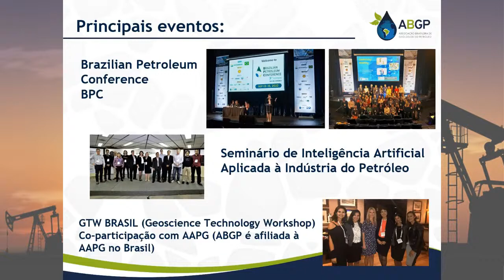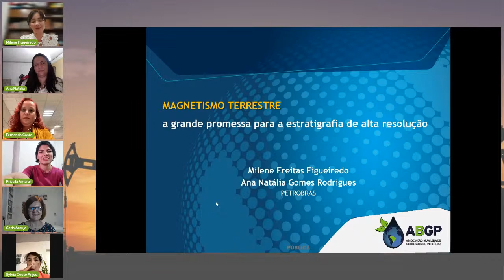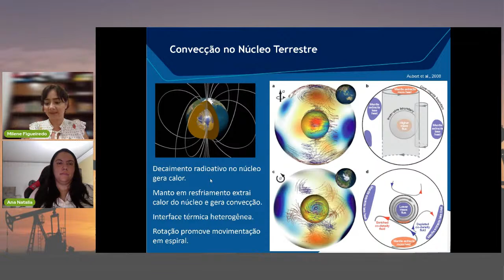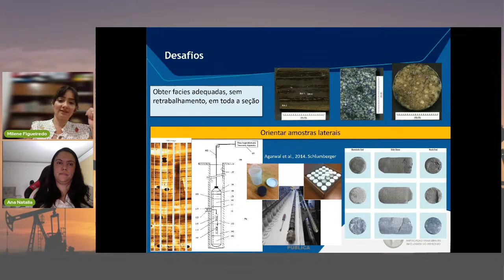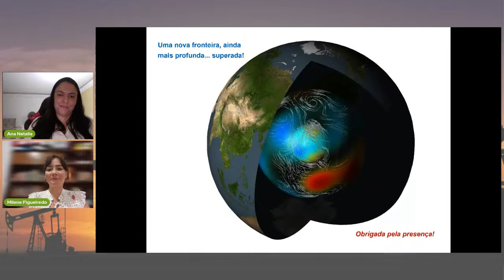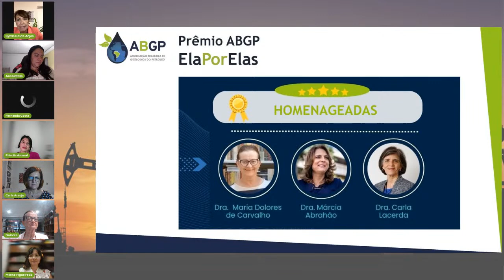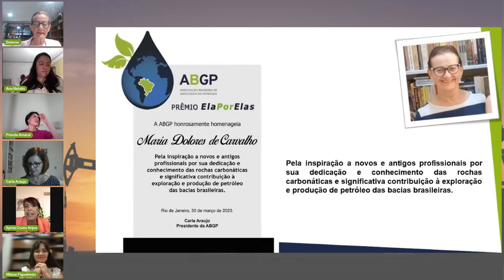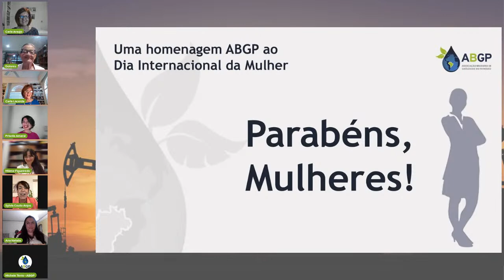Webinar ABGP em homenagem ao Dia Internacional das Mulheres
✅ 48° Webinar realizado pela ABGP

📣Palestra da Geóloga Dra. Milene Freitas Figueiredo e da Geóloga Ana Natália Gomes Rodrigues sobre Magnetoestratigrafia, projeto que recebeu o Prêmio de Inovação Tecnológica 2022 da ANP.

Milene Freitas Figueiredo é graduada em geologia pela UFMT (Universidade Federal do Mato Grosso) em 2003, é mestre (2005) e doutora pela USP (2010, Universidade de São Paulo) em Geociências, com ênfase em tectônica. Parte de seu doutorado foi desenvolvido na UMD (University of Maryland, EUA). É especialista em quimioestratigrafia e geocronologia, tendo atuado na indústria do petróleo mais fortemente com quimioestratigrafia. Há dez anos, iniciou também a aplicação da magnetoestratigrafia para ganho de resolução estratigráfica na correlação e datação de poços de petróleo.

Ana Natália Gomes Rodrigues é graduada em geologia pela UFRN (Universidade Federal do Rio Grande do Norte) em 2016, ingressou na Petrobras em 2018, integrando o time do Centro de Pesquisas da Companhia. Desde então, tem se especializado em magnetoestratigrafia e assumido a coordenação de projetos de pesquisa nesta linha.

Resumo da palestra: O campo magnético terrestre é presente em todo o planeta, porém varia sua polaridade e intensidade ao longo do tempo geológico. Nesta palestra, vamos conhecer a influência do magnetismo na biosfera, entender como suas variações são registradas nas rochas e aprender a usar esse registro para datar, correlacionar os poços de petróleo e subdividir as zonas de reservatório em alta resolução.

✅Cerimônia de homenagem a profissionais de destaque na área, com entrega do Prêmio "Ela por Elas" para: Dra. Maria Dolores de Carvalho, Dra. Márcia Abrahão e Dra. Carla Lacerda.

Coordenação ABGP:
Sylvia Anjos – Diretora Executiva na ABGP

Moderação:
Carla Araújo - Presidente da ABGP
Priscila Amaral - Diretora na ABGP e Geóloga no Cenpes/Petrobras
Fernanda Costa - Diretora na ABGP e Geóloga na Petrobras

Não percam! AO VIVO NO YOUTUBE!